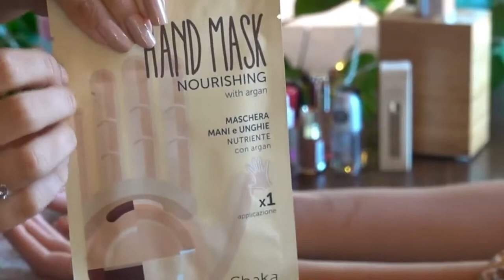MASSAGE des MAINS ASMR | No talking | Bien-être & Relaxation GARANTIS !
Voix douces, tapotements, chuchotements, les bruits de lèvres, les tapotements, les bruits de brossage etc. Cette technique est utilisée pour la relaxation, pour se déstresser ou pour aider à s'endormir.
34 minutes de Plaisir et de relaxation en regardant et en écoutant cette vidéo qui nous plonge dans une séance de massage des mains selon la technique ASMR popularisée dans les années 2010 et qui permet de transmettre une sensation agréable, de picotements ou frissons de certaines zones périphériques du corps, en réponse à un stimulus visuel, auditif, olfactif ou cognitif.